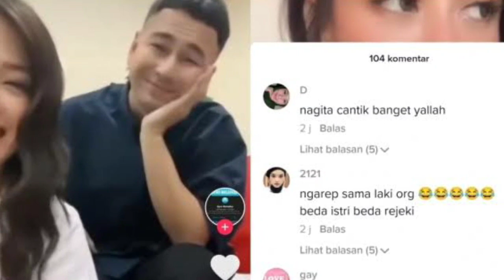Heboh! Denny Darko Ramal Raffi Ahmad dan Nita Gunawan: Nggak Akan Tinggalkan Gigi